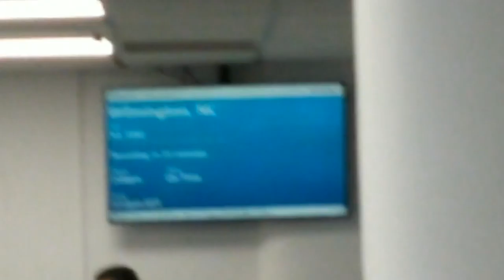Going to North Carolina (LBJ VIP PLANE!)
thanks for ee you have any other day that week so much for your Apple usb the internet for a bootable El Capitan flashdrive the boys and I are at the airport now if I can you in a bit then the fans of ram is it possible I can get a